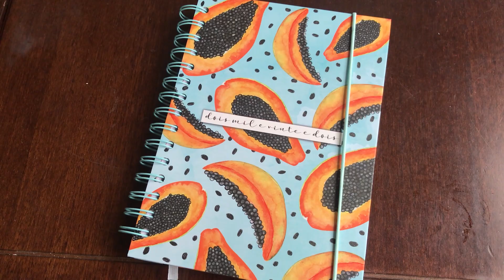MEU MATERIAL DA FACULDADE DE ENFERMAGEM 2022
Oi gente! Neste vídeo estarei mostrando meu material escolar para o ano de 2022. Atualmente estou no 4º semestre da faculdade de enfermagem e comprei o que acho essencial para os próximos meses.